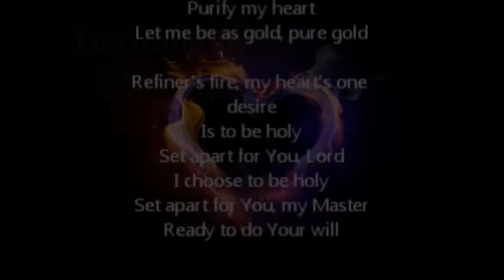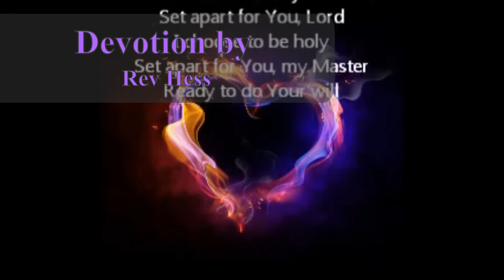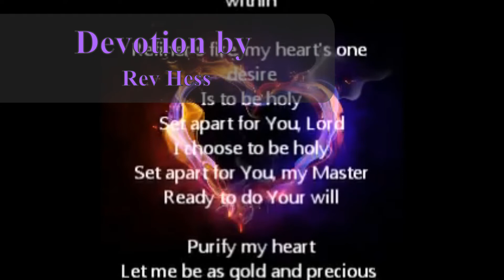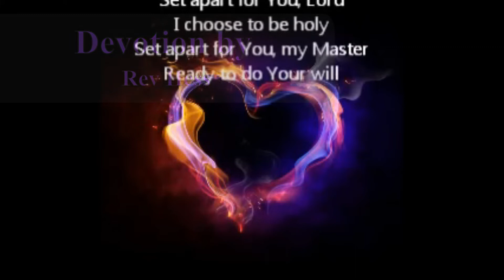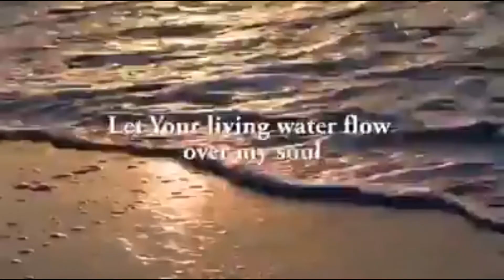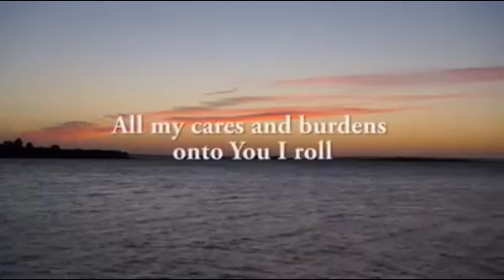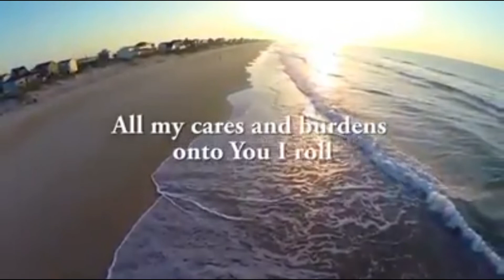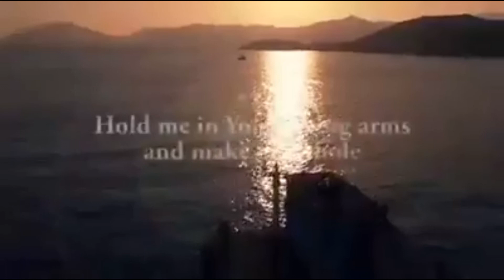Devotion for Wednesday 11th May 2022 by Rev Hess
Family Altar building Daily Devotion by Rev. D. Hess

John 15v4

"[4] Abide in me, and I in you. As the branch cannot bear fruit of itself, except it abide in the vine; no more can ye, except ye abide in me. [5] I am the vine, ye are the branches: He that abideth in me, and I in him, the same bringeth forth much fruit: for without me ye can do nothing."

Please find the link below for today's YouTube Devotion, Hymn and Prayer...

Song for Today:  Let your living water flow over my soul

 Video Editing by Qen Baatjes

God bless you, have a wonderful day, Amen!